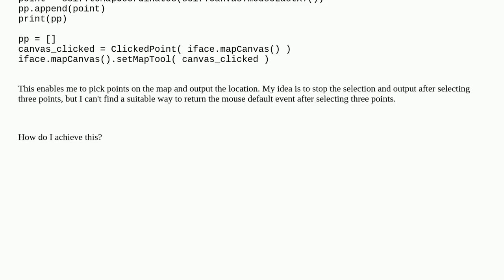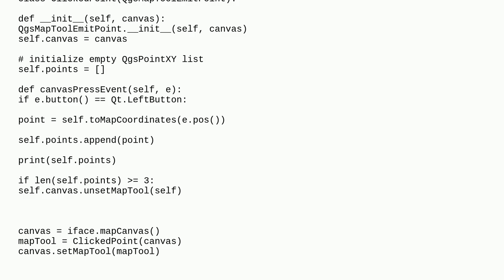Deactivating one script in PyQGIS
A special thanks goes out to the community

  point coordinates select pyqgis